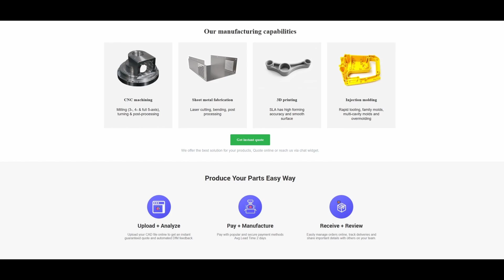Creality ender 3 s1 v1 v2 (pro) Watercooling KIT radiator Bypass installation Giveaway update !!!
//Check out PCBWay, the one-stop solution for PCB manufacturing and assembly, 3D printing, CNC and more!

Hi there, another video about the watercooling kit for the sprite extruder (pro) watercooling kit, this time i will be installing a Radiator bypass to make it all more relieable.

adaptors (aluminum)
fan splitter cable
hose cable
thermal tape